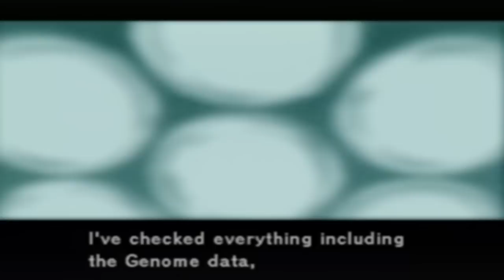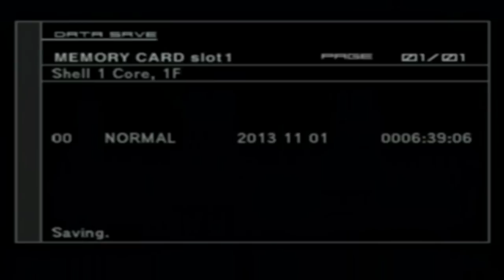Let's Play Metal Gear Solid 2 (Part 24) Everyone is Crazy!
Seriously, who isn't jacked up in the head? I'm starting to think Raiden might be the only NORMAL one here.